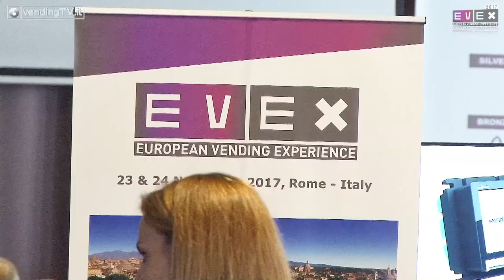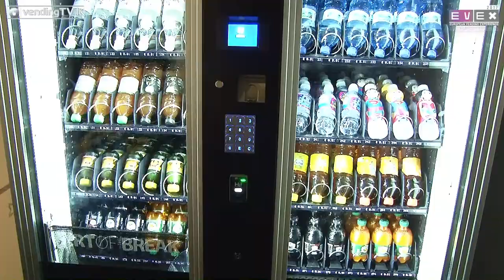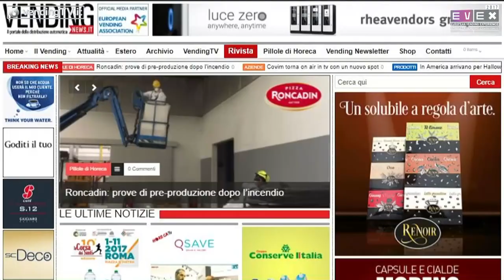EVEX 2017 Fabio Russo intervista Massimo Brunetti di Nestlè Sanpellegrino Spa